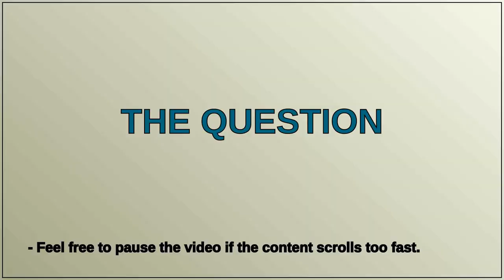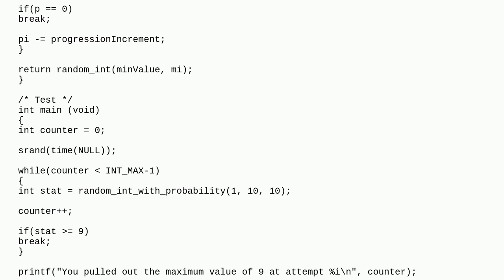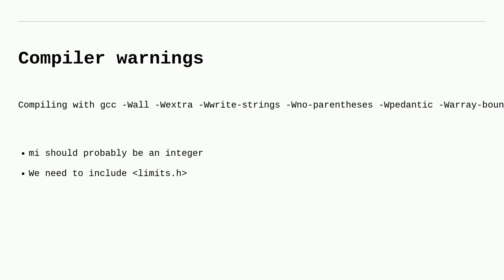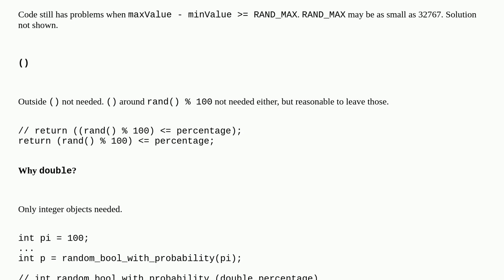Return a random integer with a probability progression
A special thanks goes out to the community

  random c mathematics